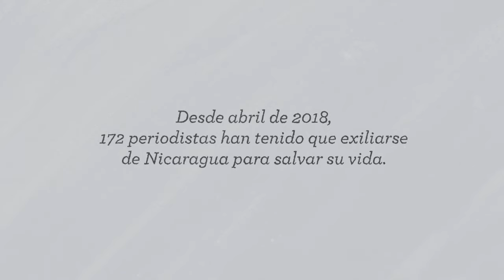Caminos de esperanza: Gabriela | Historia de una periodista amenazada por expresarse libremente.